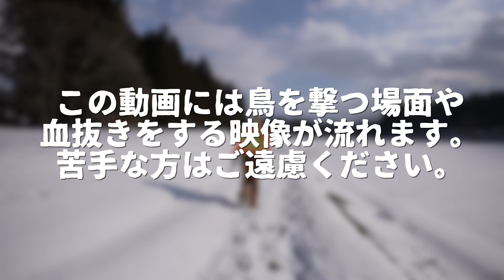【狩猟】パンツ濡らしながらも鴨をとる。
一月ぶりの動画になりますね。やましろはずっとネッフリでメンタリスト見てました。キャストのみんな良い味すぎる。推しはヴァンペルト様。シーズン７のうちs４まで見ました。春がくるまでに全話見ます。皮肉と心理戦が熱いのでおすすめです。オリジナル音声の方がテンポ良いのでそっちがおすすめです。今月はちょくちょく動画上がりそうです。

【撮影機材】
A7SIII
---16-35mm F2.8 GM
---70-180mm F2.8 Di III VXD
GoPro HERO8
DJI phantom advance4
iPhone XR
撮影日.2021/01/22